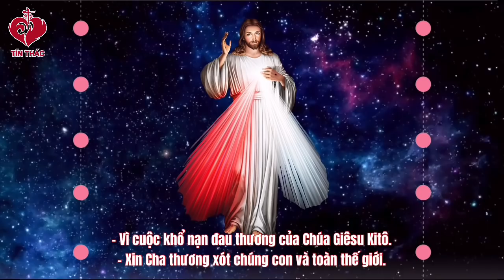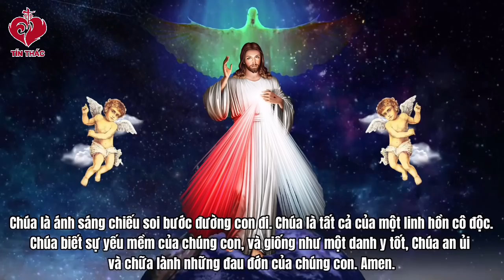Tập 72 - Nhật Ký Lòng Chúa Thương Xót Nơi Linh Hồn Tôi Của Thánh Nữ Faustina - Thứ Tư, 23.02.2022